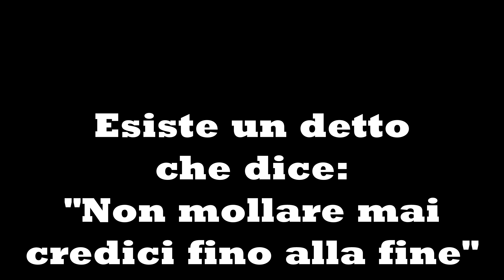Trailer Operazione Enduring Freedom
Warriors ad Operazione Enduring Freedom, tappa campionato regionale PCR organizzata da Alba Softair Tolentino.
Un ottimo terzo posto che purtroppo non basta per qualificarci alla finale nazionale